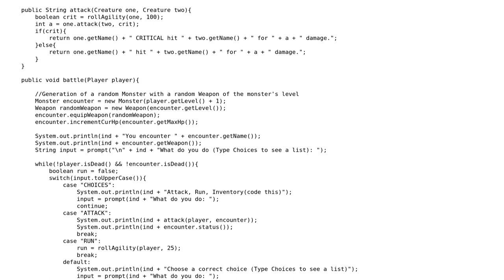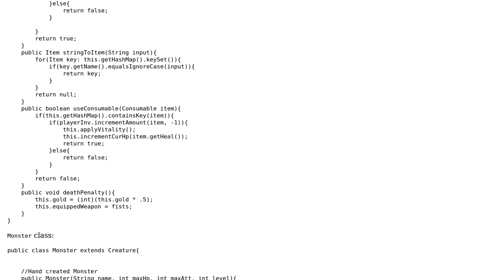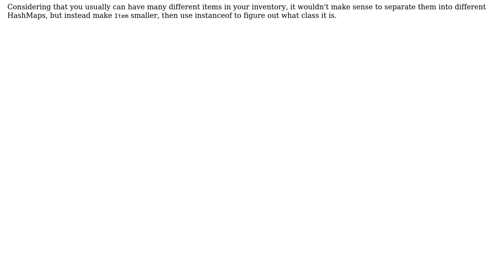Object-oriented text-based RPG with randomized enemies and loot in Java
With thanks & praise to God, and with thanks to the many people who have made this project possible! You are responsible for your own actions.